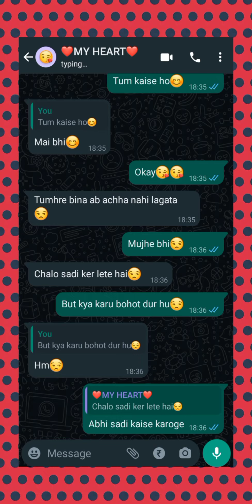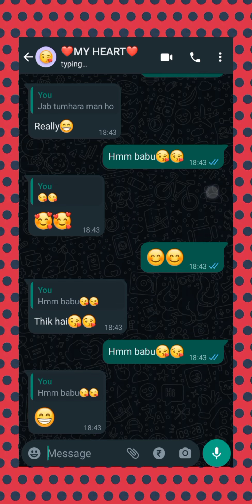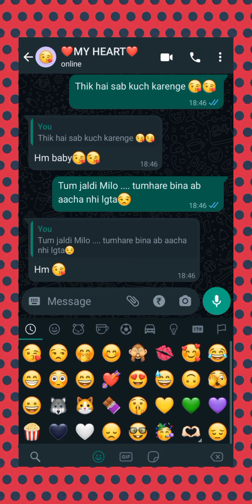❤️❤️love chat❤️❤️ (s❤️p) | 💕bf gf romantic chatting 💕- couples' chat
romance
hot couple
romantic chats with your boyfriend
gf bf romantic chat
whatapp romantic chat

❤️love chat❤️❤️ (s❤️p) || sexy sexy sexy || durex || birthday || sexy chat - 💞couples' chat💞

❤️❤️love chat❤️❤️ (s❤️p) || breast kiss || sexy chat || sexy romance || whatsapp - 💞couples chat💞